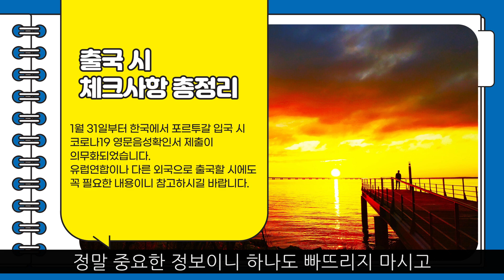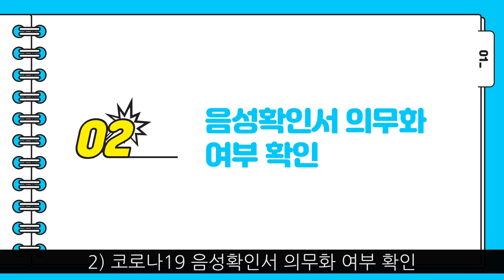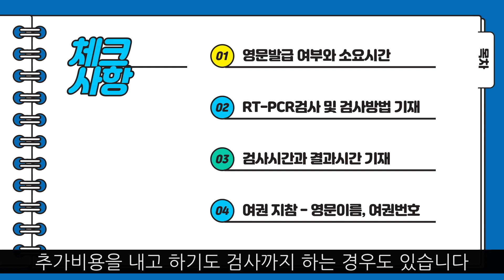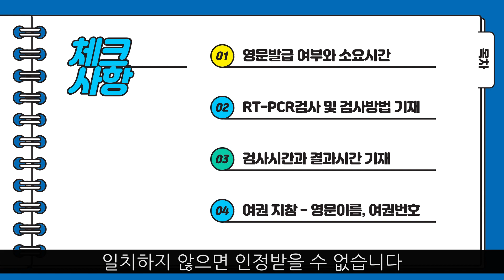해외출국시 필수확인사항 총정리 - 코로나19 영문음성확인서 발급방법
안녕하세요. 리스보니따TV에 오신 것을 환영합니다. 1월 31일부터 한국에서 포르투갈에 입국할 때 코로나19 영문음성확인서~를 의무적으로 제출해야 합니다. 유럽연합이나 다른 해외에 출국할 때 필요한 확인사항들을 총정리했습니다. 특히 영문음성확인서를 받을 때 주의해야 할 점들을 확인해보세요.

뉴스-공지사항과
정보마당-안전여행정보 두 곳 모두 확인하세요.

* 인천공항 제2터미널 코로나 검사센터